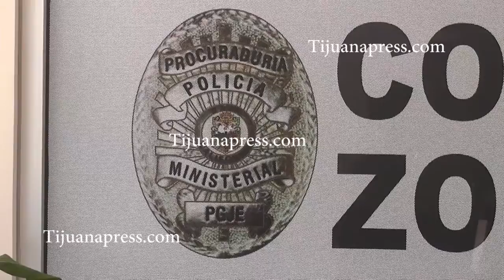CIFRAS OFICIALES DE DELITOS NO SON LA REALIDAD POR QUE LA GENTE NO DENUNCIA